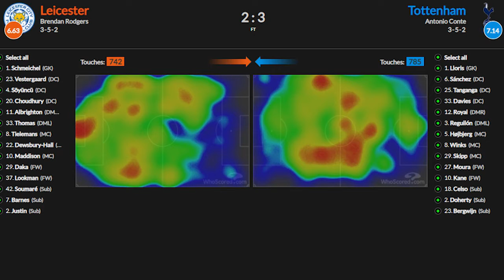Gol de Vinicius Jr |Real Madrid vs Elche